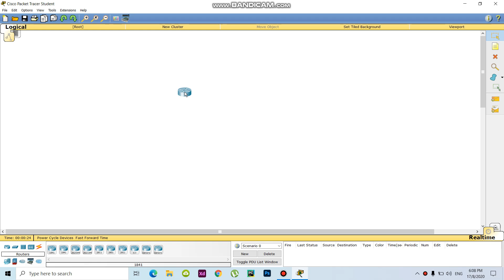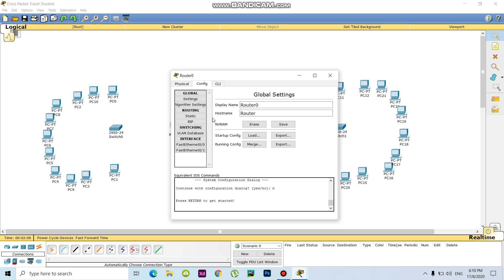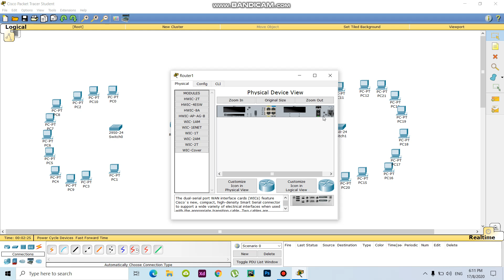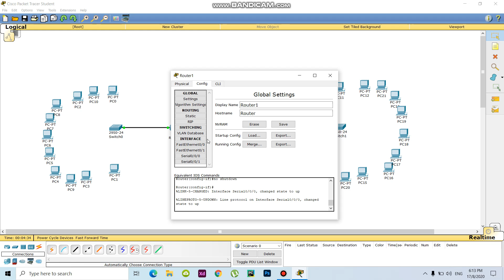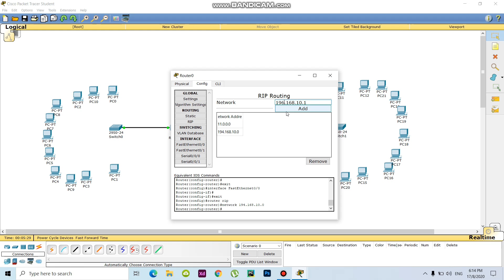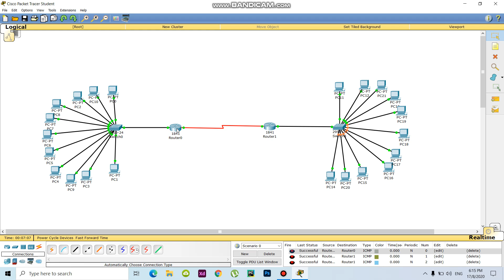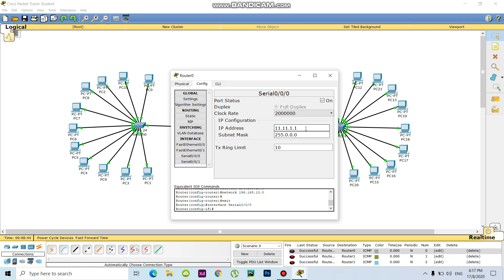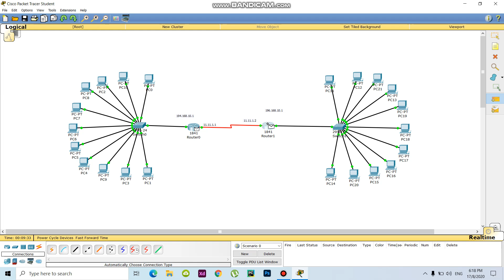Basic connection to router in Cisco packet tracer part 1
its build-up you're basic strong about Cisco packet tracer.